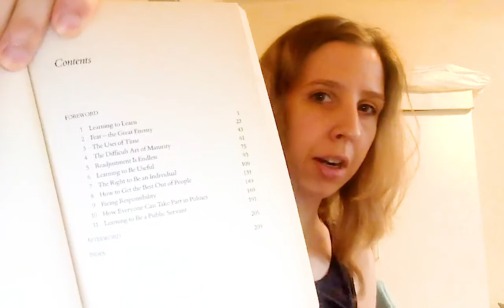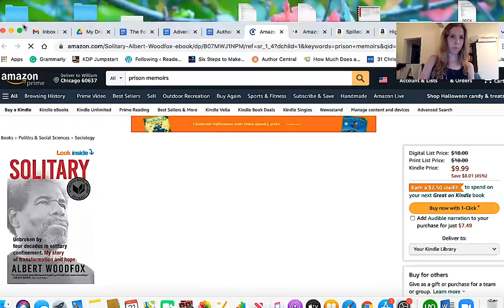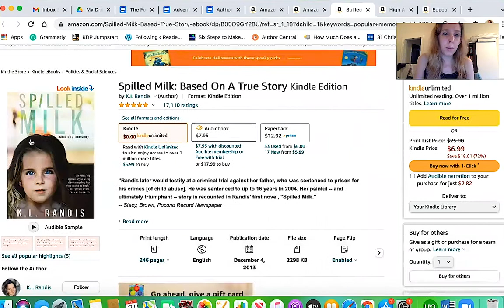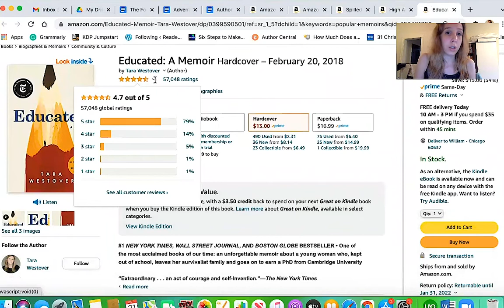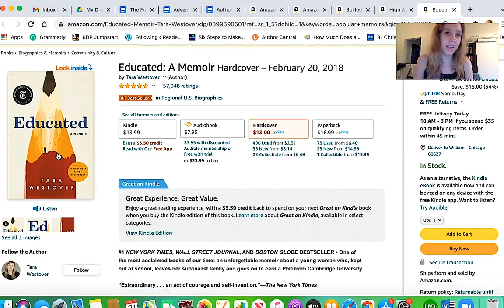Writing a Memoir (for beginners)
Ever think about writing your memoirs?
Here are some tips and examples of memoirs to help you get started!

0:49 - How to Get Started
1:52 - Characteristics of a Good Memoir
5:06 - Different Types of Memoirs
6:57 - Structuring Your Memoir
11:27 - Examples of Memoirs
13:05 - Popular/ Bestselling Memoirs

I am a freelance writer and author with a BA in English from Framingham State University and an MA in Theological Studies from Trinity Evangelical Divinity School.

Check out my children's fantasy adventure novel, The Land in the Woods, on Amazon!

I also have a blog on classic literature and give some writing tips there, too.

I'd love to hear from you in the comments! What writing or self-publishing advice/ guidance are you looking for? Or, if you want to hear more about freelancing I'd love to share about that, too.

self-publishing on Amazon, self-publishing a book, children's books, writing for children, how writers write, how writers earn money, how writers think, how writers work, writing tips, freelance writing, freelance jobs from home, authorpreneur, children's author, Christian author,
write a memoir, how to write a memoir, writing my memoir, how to start a memoir, memoir writing tips, memoir writing structure, types of memoirs, examples of memoirs, famous memoirs